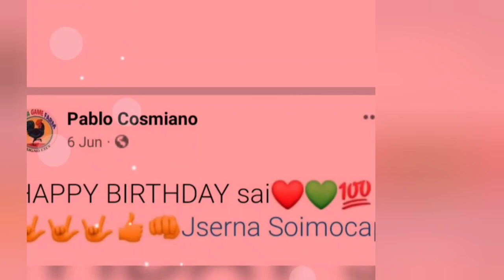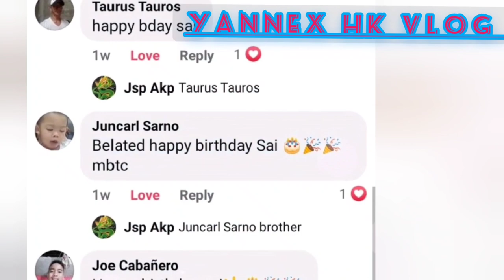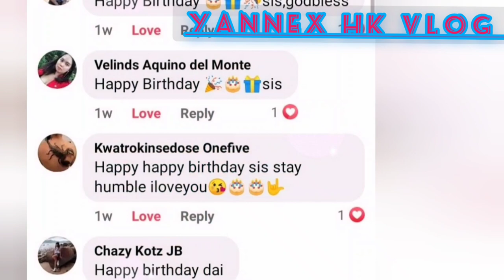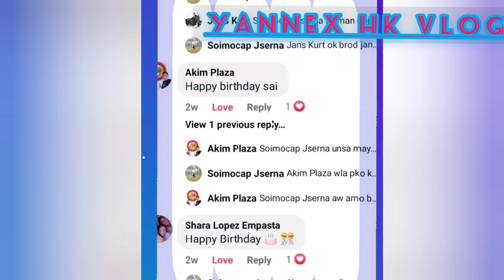A few moments of my 41th natal day with HKCIC Brotherhood, Sisterhood ♥️likesharesubscribe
Yannex HK Vlog